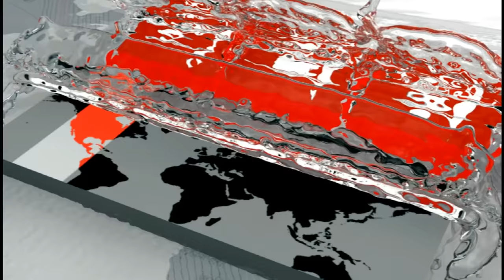আবরারের লাশ সরিয়ে নিতে বার বার চাপ দিচ্ছিলো অভিযুক্তরা | BUET Abrar | Somoy TV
আবরারকে হত্যার পর লাশ সরিয়ে নিতে বারবার চাপ দিচ্ছিলেন বুয়েট ছাত্রলীগের সাধারণ সম্পাদক মেহেদি হাসান রাসেলসহ অন্য অভিযুক্তরা। এমন তথ্য জানিয়ে বুয়েটের ছাত্র কল্যাণ পরিচালক বলছেন, রাত পৌনে তিনটার দিকে হলে এসে আবরারকে মৃত অবস্থায় পান তিনি। তখন লাশ না সরিয়ে পুলিশে খবর দেন। তবে আবরারকে নির্যাতন করার সময় পুলিশ এসেছিলো কি না সে ব্যাপারে নিশ্চিত নন তিনি। এদিকে ঘটনাস্থল থেকে হত্যার আলামত সংগ্রহ করেছে ঢাকা মহানগর গোয়েন্দা পুলিশ। খান মুহাম্মদ রুমেলের রিপোর্ট।